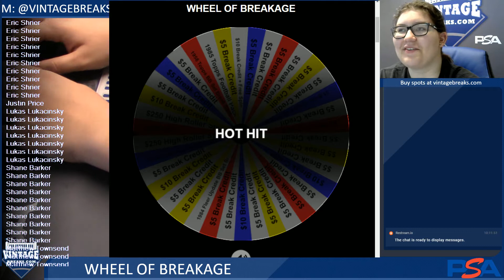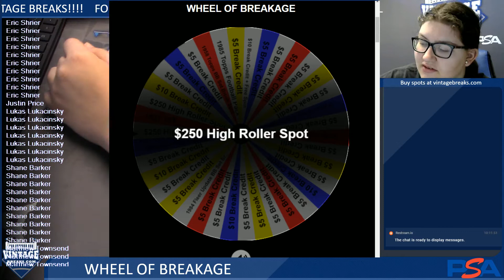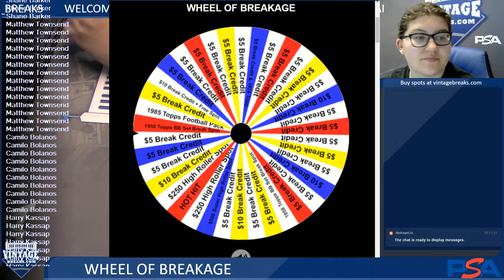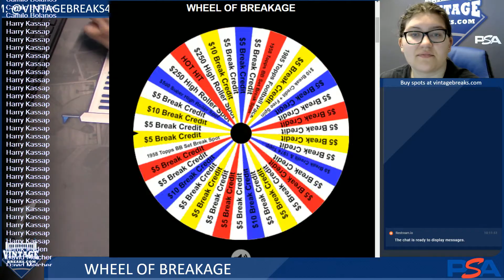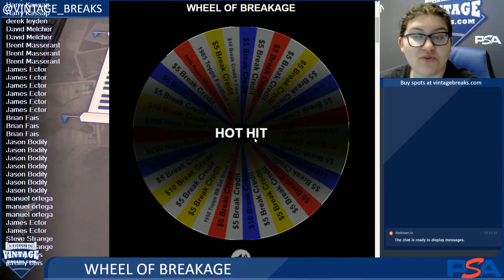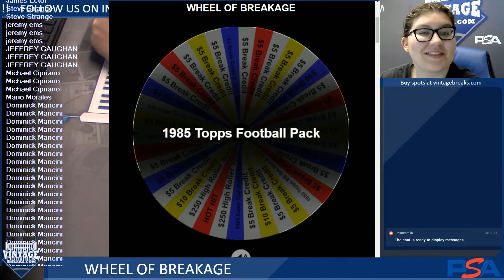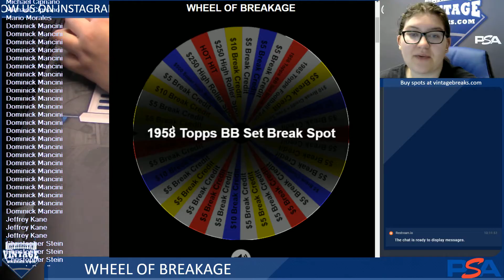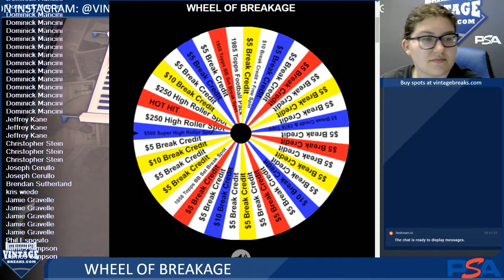12-7-20 Wheel of Breakage